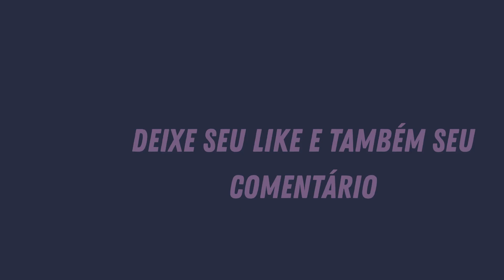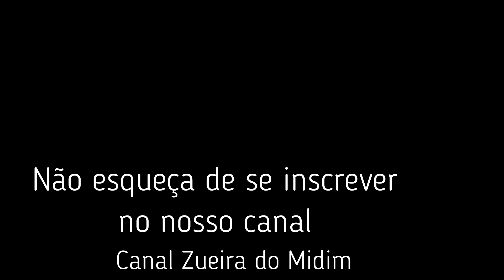Tempos difíceis.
relaxamentos e exercícios.